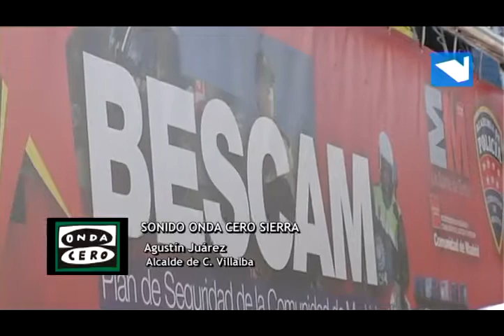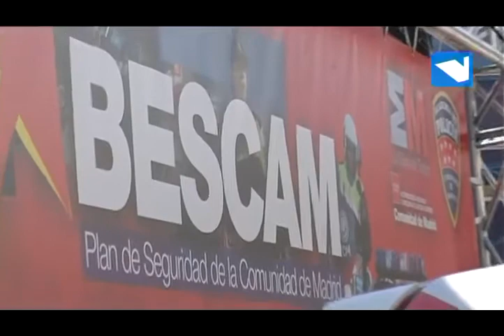La Comunidad exige el cumplimiento estricto del convenio de las bescam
2/04/2013. La Comunidad exige el cumplimiento estricto del convenio de las bescam.